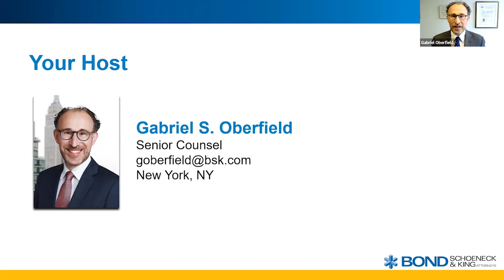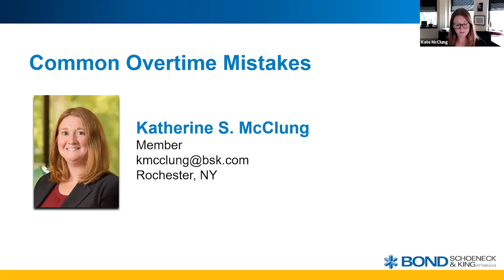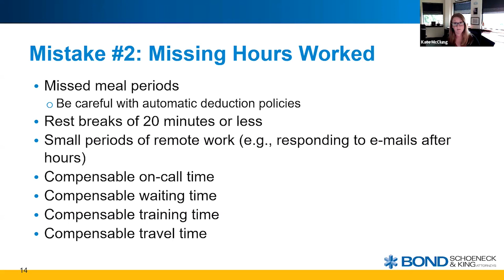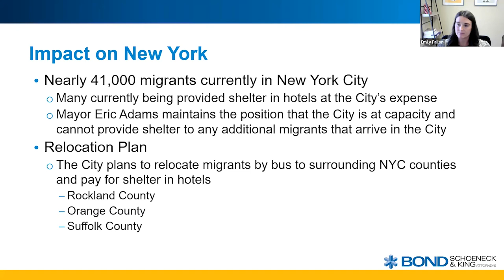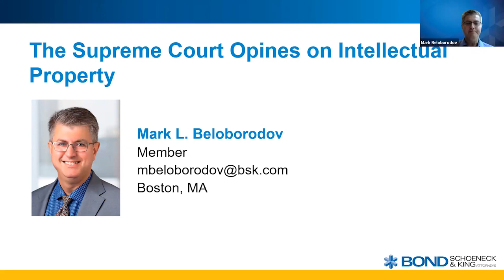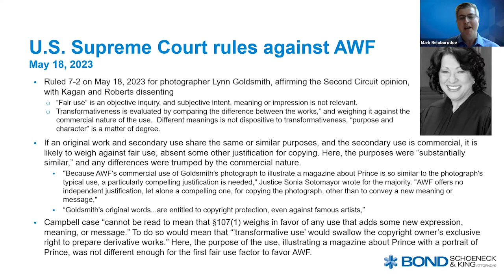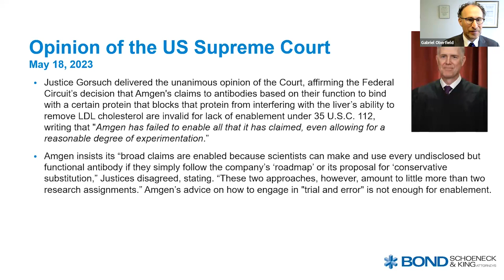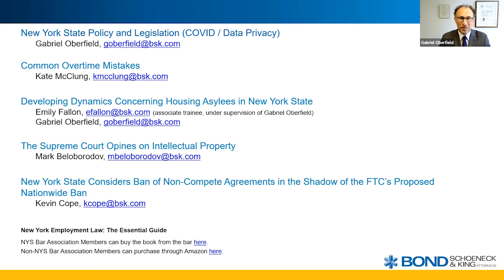Update and Discussion on Legal & Practical Issues, May 30, 2023